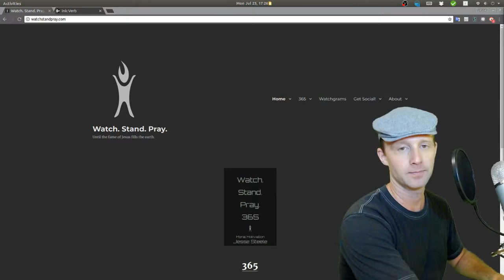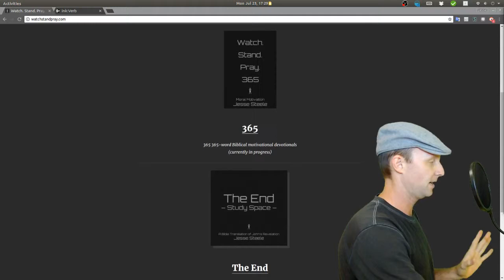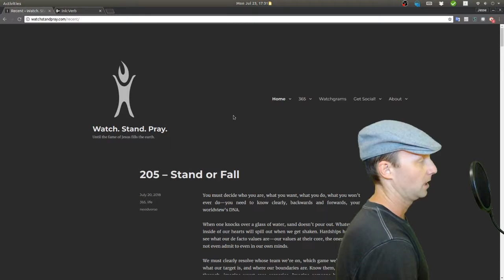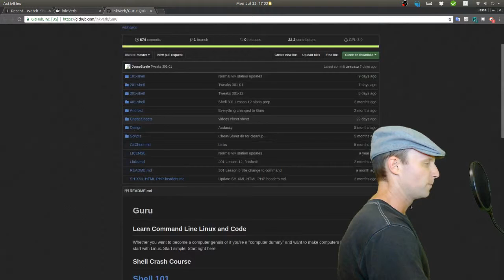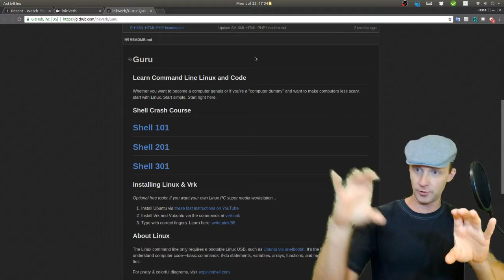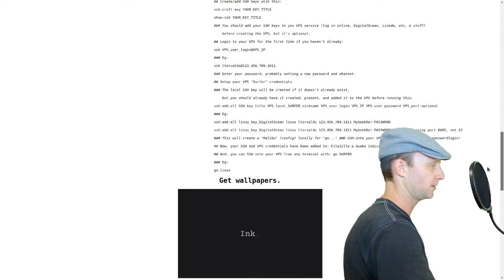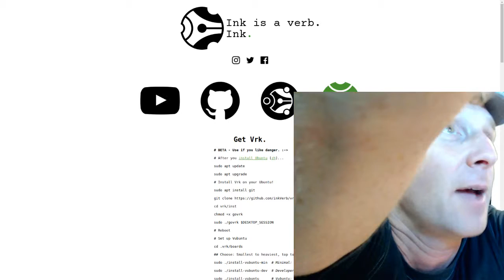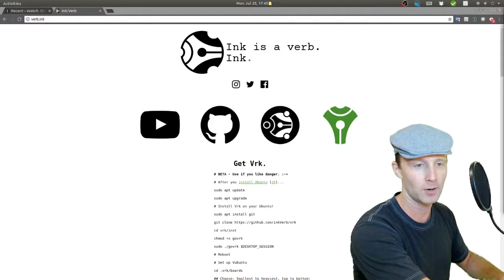Why the New EU Privacy Law is Awesome & Piano Theory by Technique | Uncut